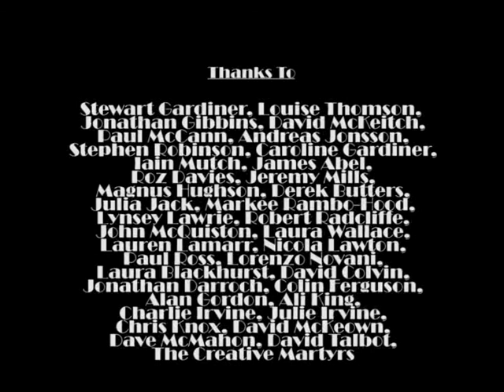Fade Away And Radiate: The Making Of...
Behind the scenes documentary showing the making of the short film "Fade Away And Radiate"